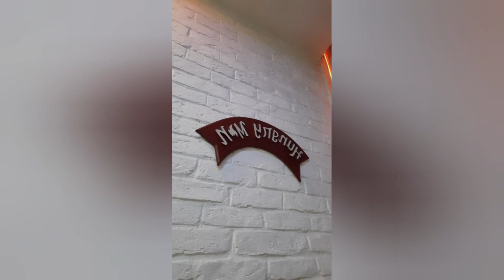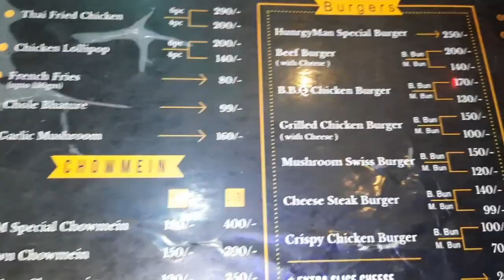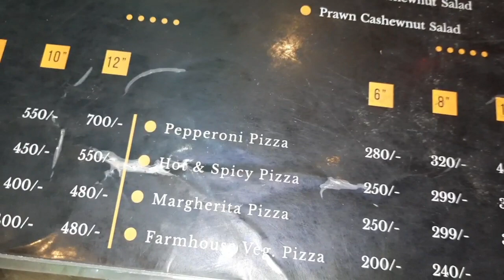একদিন সন্ধ্যায় Hungry man এ : Food vlog - Hungry man - konapara - Roshui kothon